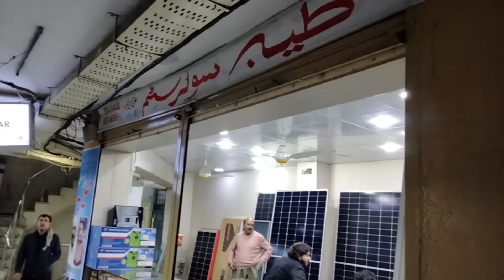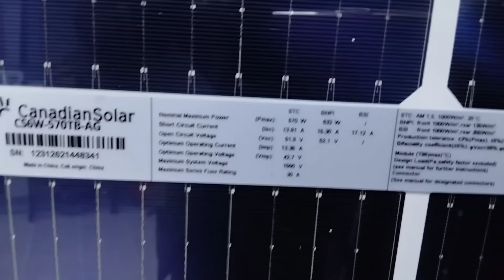solar panel price in pakistan || solar panels for home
Video curious